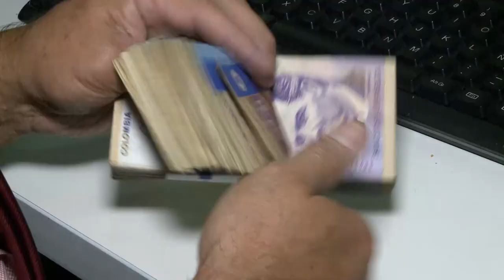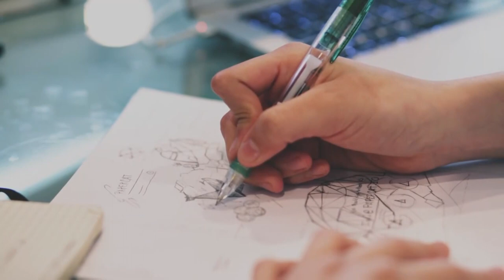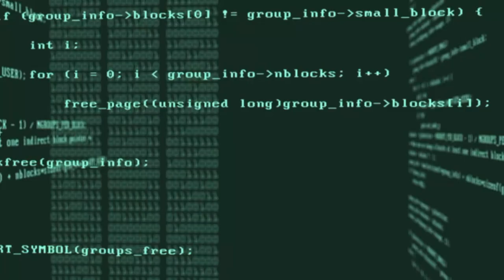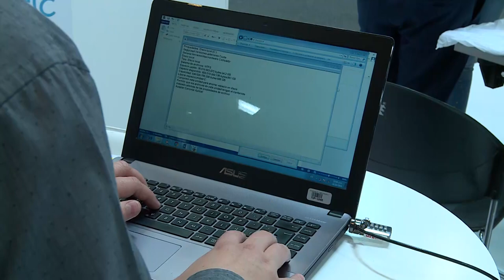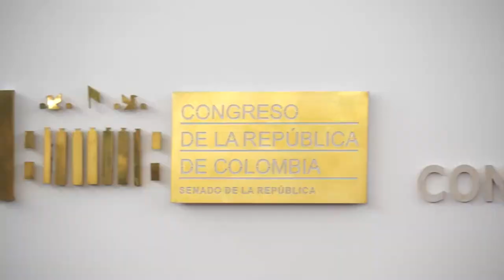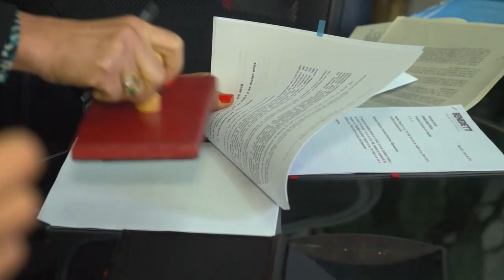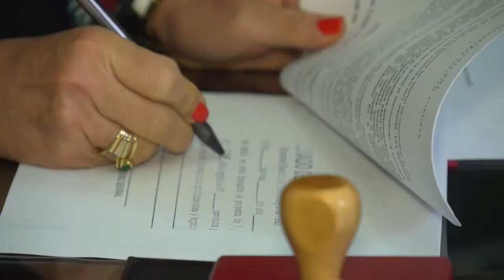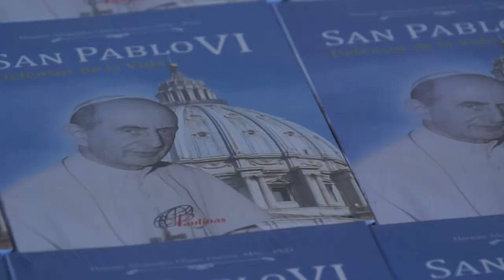CASA DE LEYES - Capítulo 1 - 03/11/2018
Informe Legislativo del Senado de la República de Colombia. Te invitamos a ver nuestro programa por Canal Congreso los sábados a las 8:00 p.m.